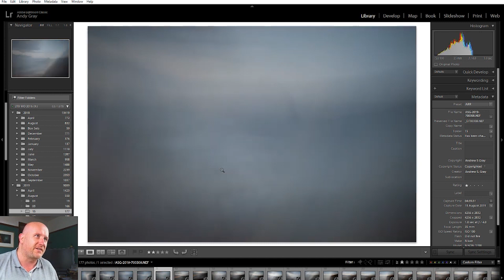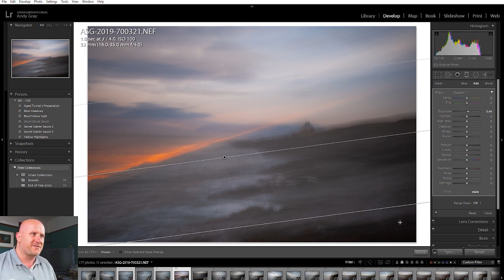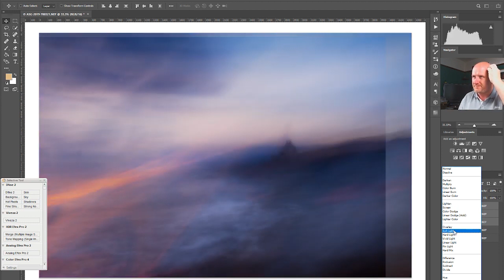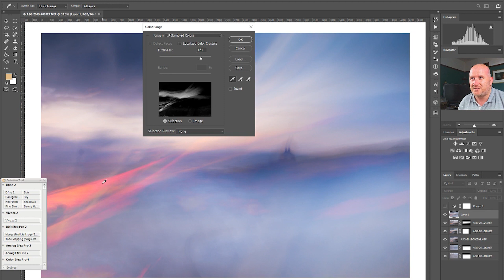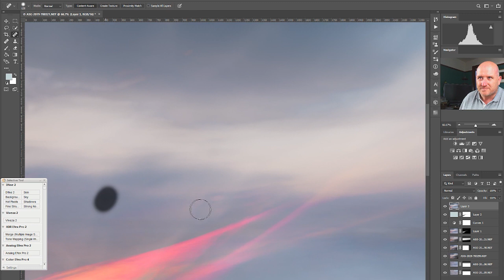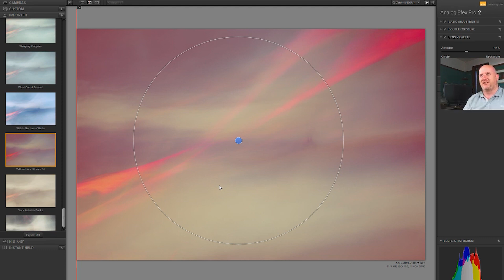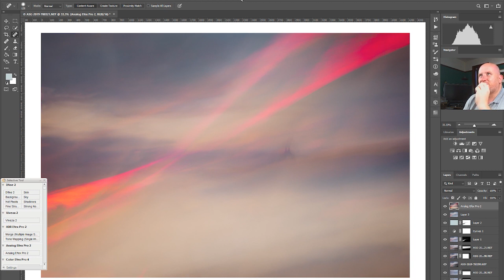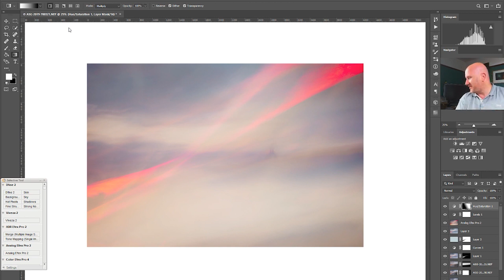Sped Up Edits #2 - Howick Bathing House | ICM Photography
Ok, these are going to be a series on their own playlist!
So welcome to Sped Up Edits #2 - Howick Bathing House

Invincible - Edgar Hopp
What We Were Fighting For - Bonnie Grace
Synthesis - Raynard Seidel
Our Last Stand - FormantX